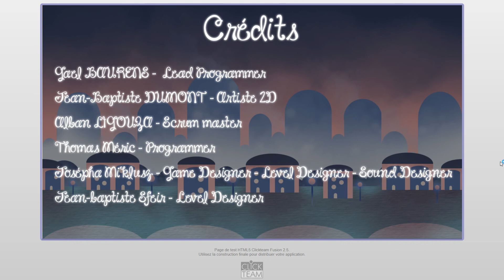Let's play Part of my world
« Part of my world » aimed to help people to understand the world of autisms.

It’s a platformer featuring a two color, swap mechanic. Using your two colors , you help Andréa to find his way home. You can jump, dodge and swap.

Try our game here !